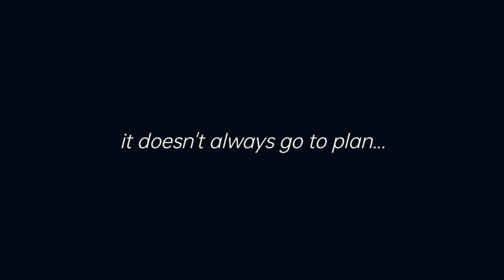Early morning countryside brew & hike - Nikon d7100 & Oppo Reno 4 Pro.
A simple mooch and mini hike up to The Cludders !
A large rock formation alongside Widdop Reservoir in West Yorkshire.
With Boulsworth Hill and Hebden Bridge close by, it's a great place start a hike from.
Wonderful views and plenty of places to perch & make a brew !
filmed with the Oppo Reno 4 Pro.
All stills taken using my Nikon D7100